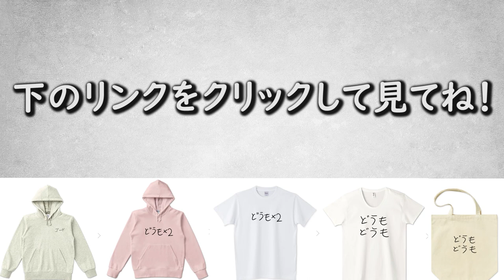日本でペットが届いた！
いや～本当に可愛い！
名前は何にする？